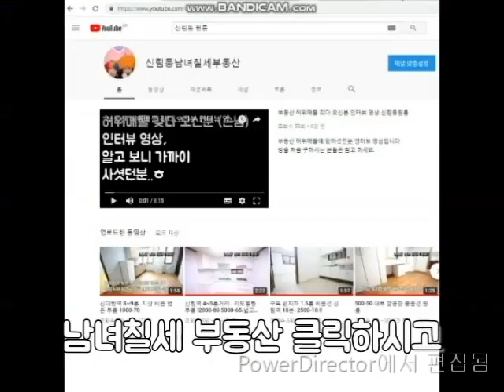신림역 원룸전세 5분.A+급 전세 6천 대출가능! 희귀매물! (순삭예정)